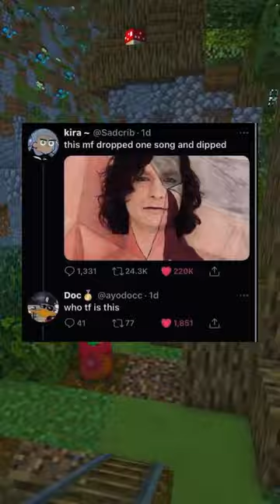Internet Hall Of Fame!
Classics!